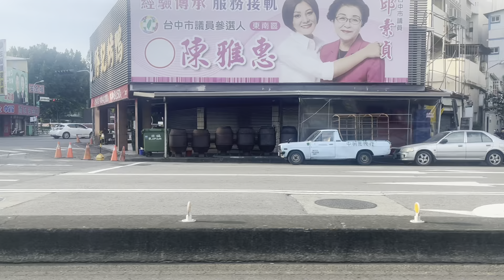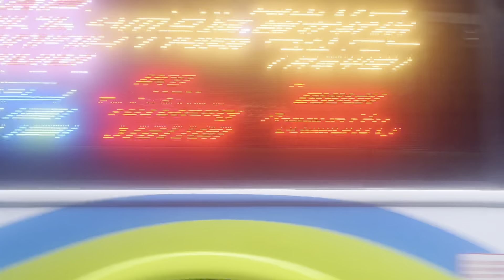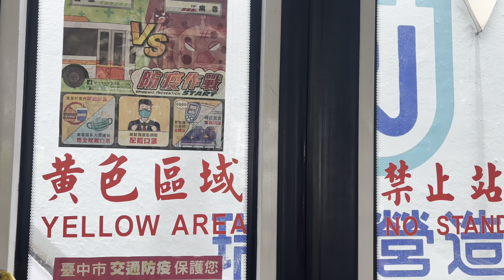73 線 開往:統聯客運中港轉運站 To:Ubus Transfer Station 方向的 Ubus 統聯客運 Taichung 🔜 Maple Garden [KKA-9900] 金龍汽車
甲類大客車
出廠年份:2019 年 10 月 [KKA-9900] KINGLONG KL6120U1
Ubus 73 Wenying Children Park 🔛 Ubus Transfer Station